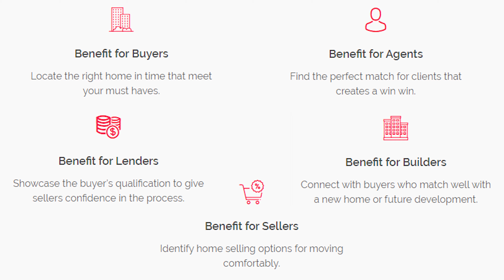HomeMatchX CEO & Founder Stephen Lewis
We had the awesome opportunity to work with Real Estate Mogul, Stephen Lewis from Dallas, Texas. With the launch of HomeMatchX, Stephen and his team partnered with Assist U2 Win media to help bring his vision to light.

For those looking for a home or desiring to sell your home, please contact HomeMatchX to assist.